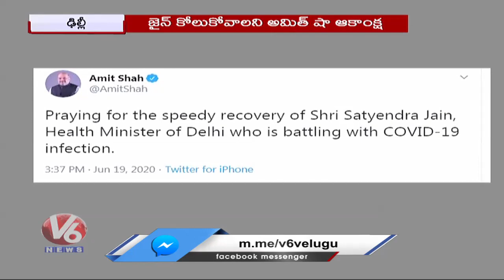Satyendar Jain’s health condition Critical, moved to another Covid-19 hospital | V6 News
The medical condition of Delhi Health Minister Satyendar Jain deteriorated Saturday afternoon after he developed a lung infection during the ongoing treatment for Covid-19 at Rajiv Gandhi Super Speciality hospital. He is being shifted to the ICU of Max Super Speciality Smart hospital in Saket, said a government source.